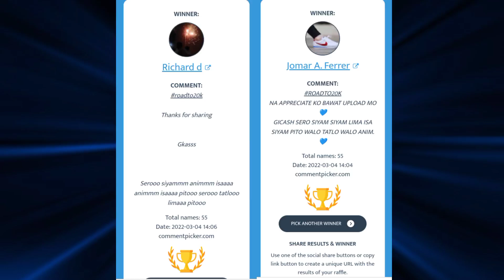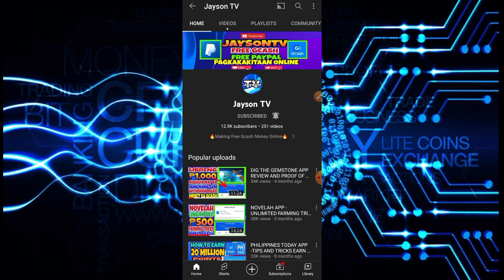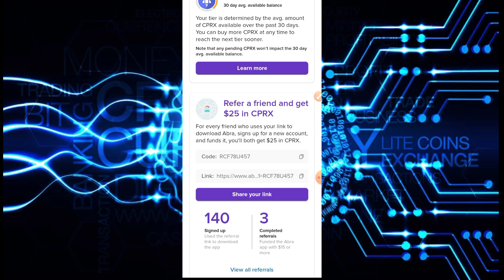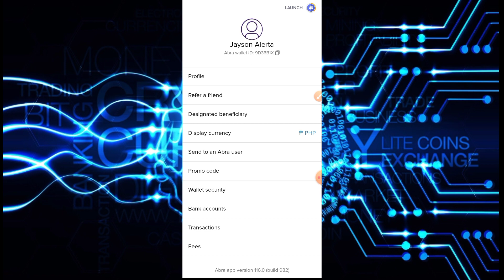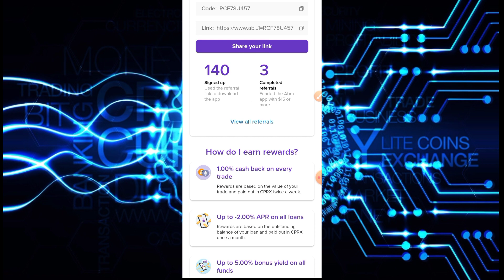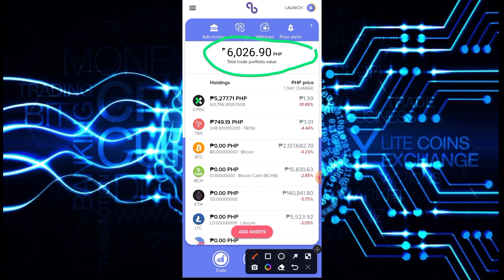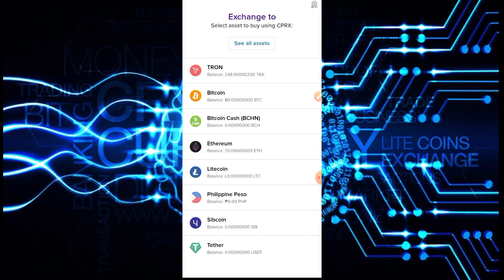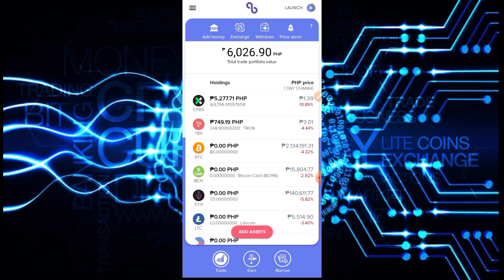FREE ₱6,000 NA KINITA KO KAY ABRA! CONTINUES PARIN ANG REWARDS HABOL NA!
➡️RCF78U457

JaysonTV
philippinestodayapp
philippinestodayapp2022
legitpayingapps
earnmoneyonline
makingmoneyonline
gcashearnmoney
freegcashmoney
freegcashmoneyonline
howtobindgcashnumber
freeearningapp
freeearnmoney
howtoearngcash2022
howtoearnmoneywithgcash2022
gcashlivewithdrawal
gcashapp2022
panokumitasagcash
librengperasagcash
freegcashsaapplicationnato